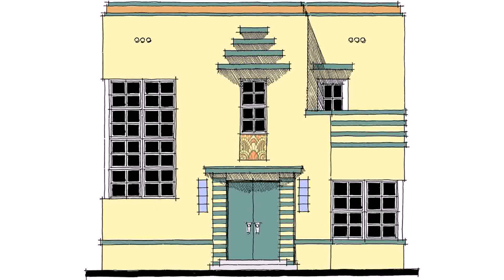Buy Car NY 5% DP